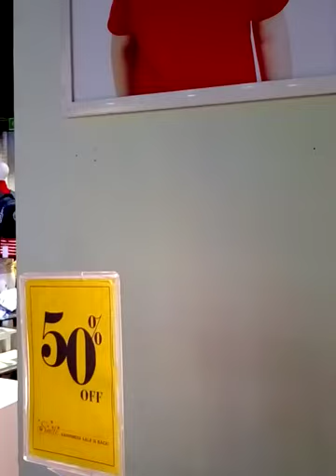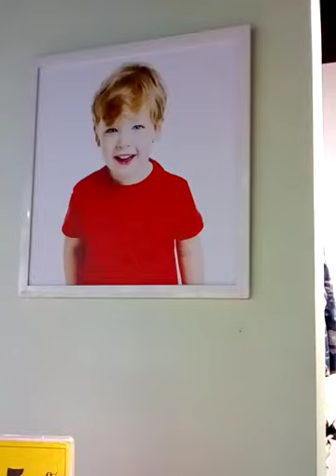Shoes speak louder than words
Shoes more important than other things